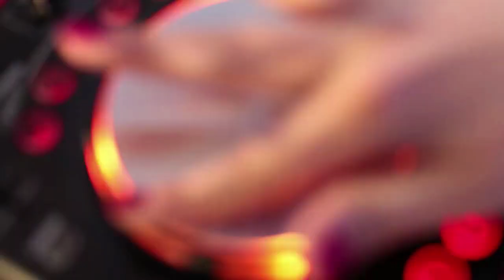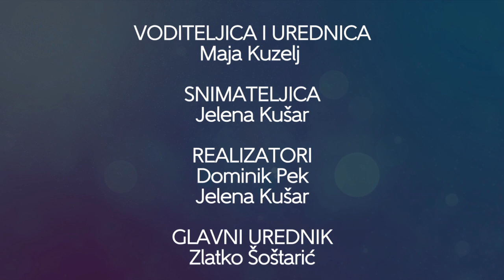Televizija Zapad - Zapadna strana 22.10.2019. - Tihomir Kožina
Pjevač iz Dubravice Tihomir Kožina nakon singla „Zaplešimo“ vratio se s novim hitom koji od prve sekunde potiče na ples! Imate ga prilike poslušati, a i saznati više o popratnom spotu koji je sniman na atraktivnoj lokaciji, Tihomirovom novom umjetničkom imenu i njegovim planovima.